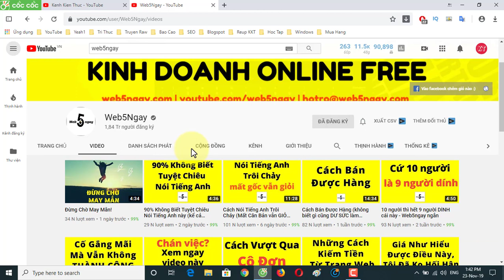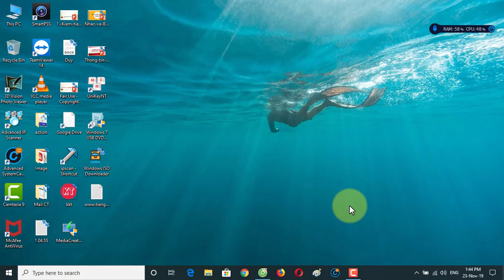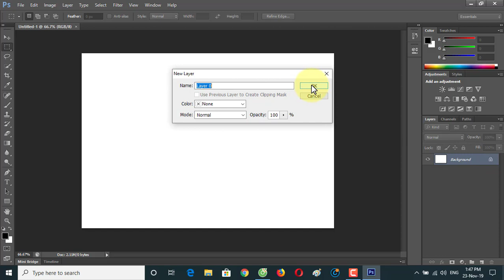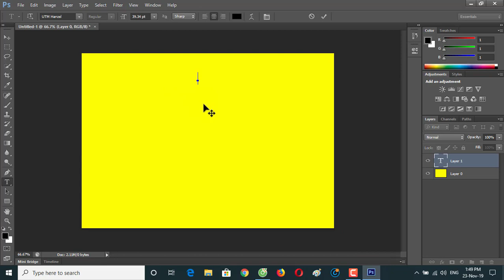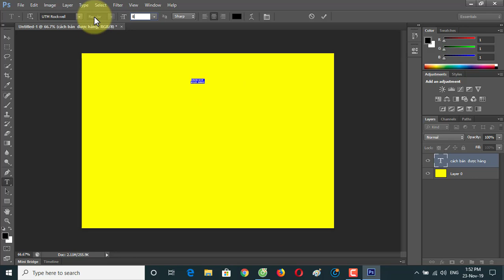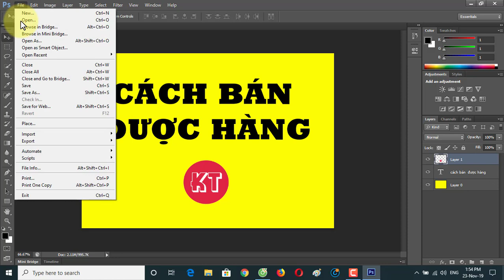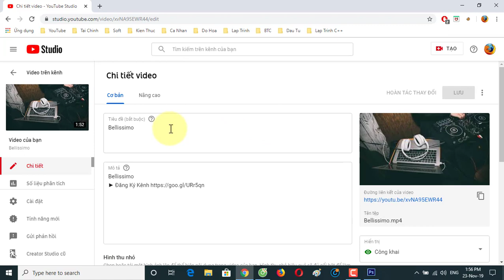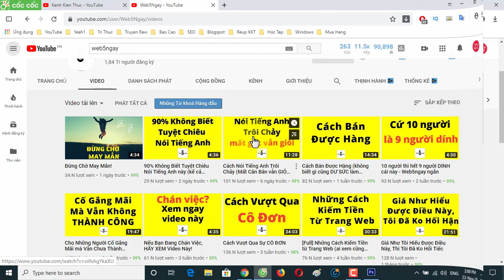Hướng dẫn thiết kế Thumbnail giống web5ngay | Kiếm tiền YouTube 2020